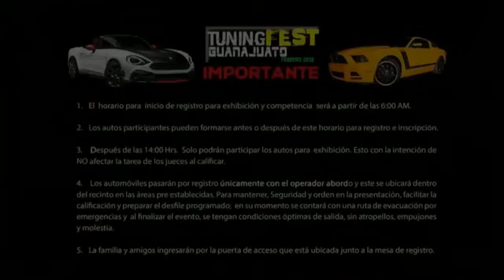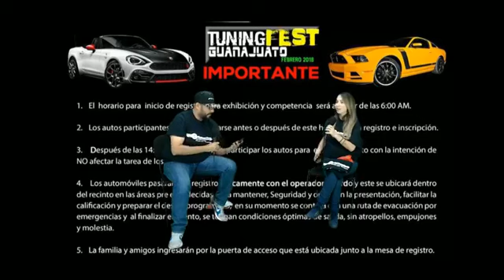Programa 15 02 2018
Con todos los detalles de los próximos eventos.